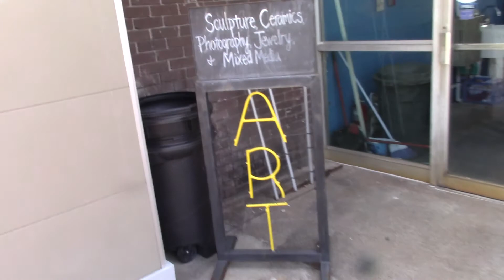I'll do anything for a dollar a min plus incidentals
MONEY wants to be everything funk mony do art time